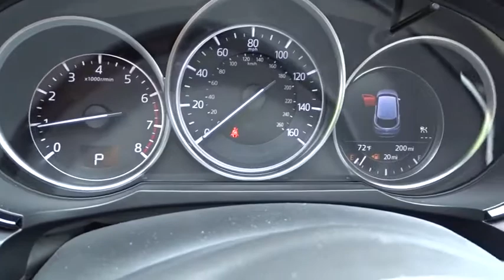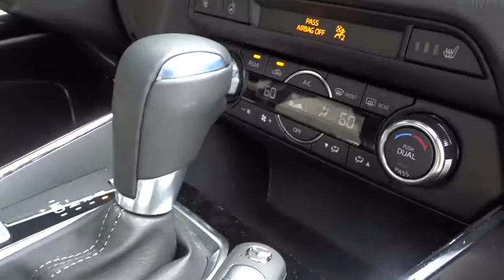2018 Mazda CX-9 Wilson, Rocky Mount, Raleigh, Wake Forest, Zebulon, NC 13658M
Soul Red Crystal Metallic New 2018 Mazda CX-9 available in Wilson, North Carolina at Medlin Buick GMC Mazda. Servicing the Rocky Mount, Raleigh, Wake Forest, Zebulon, NC area.
2018 Mazda CX-9 Grand Touring - Stock#: 13658M - VIN#: JM3TCADYXJ0204906